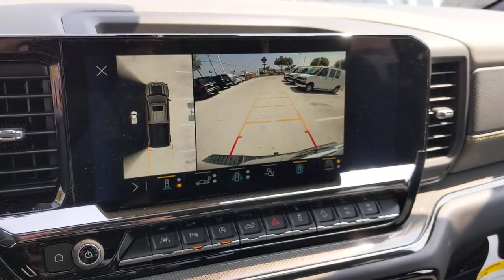2023 Chevrolet Silverado 1500 San Antonio, Houston, Austin, Dallas, Universal City, TX C230544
2023 Chevrolet Silverado 1500 ZR2

Gunn Chevrolet
12602 IH 35 North